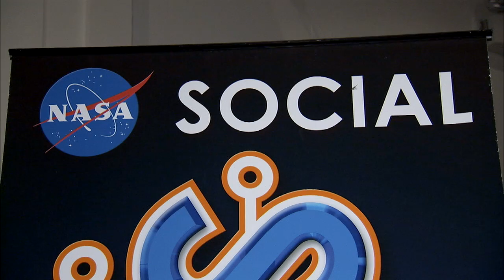NASA Social: Orion Stationary Recovery Test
As the tour group wound its way through the Landing and Impact Research Facility at NASA's Langley Research Center, Ann Marie van den Hurk could hardly contain herself.

With a view of a colossal gantry just out the window and several of her tour mates lined up behind her, she stopped for a second.

"It's so good to be part of the tribe," she said, voice ripe with excitement.

Van den Hurk, who runs her own public relations and marketing agency in Tarboro, N.C., was one of 26 social media users invited to NASA Langley Thursday to participate in the NASA Social for the Orion Stationary Recovery Test.

The social included tours of the Landing and Impact Facility, National Transonic Facility and Structures and Materials Lab, then a trip to Naval Station Norfolk to witness a stationary recovery test of NASA's Orion crew module.

For Richard Berkstresser, who made a 14-hour drive to NASA Langley from Holtville, Ala., the tour of NASA Langley had a nostalgic component.

Berkstresser used to be in the Navy, and was stationed in Norfolk from 1986 to 1990. On the weekends, he and his wife would sometimes drive to Hampton to visit the museum at the old NASA Langley Visitor's Center. One exhibit, in particular, fascinated him.

"In the main entrance they had a moon rock right inside the front door and I would just stare at that thing for like 10 minutes at a time," he said.

Though the museum and visitor's center are no longer there, Berkstresser still had a wide grin plastered on his face during the tours of the NASA Langley facilities as he snapped photos to post on Facebook and Twitter.

At lunch, Van den Hurk sat at a table with fellow participants Andrew White and Jason Sanchez. She said she sees her involvement in the social as a way to spread the word about the innovations that come out of NASA.

"It helps share the message of what NASA is doing -- the importance of what it's doing and the practical applications it has," she said, White and Sanchez nodding along.

Following lunch, the group boarded a bus to Naval Station Norfolk. Once there, Joslyn Neiderer, who came to the event from State College, Pa., looked out at the water as Navy dive teams in boats prepared to tow the Orion capsule into the well deck of the U.S.S. Arlington. With local, national and international news crews setting up cameras nearby and guest speakers taking turns at the podium, a "super excited" Neiderer said that her husband didn't believe her when she told him she'd been selected for the social.

"At first he thought it was a joke," she said.

Neiderer, a mother of three who writes for Penn State University's Science Journal, said she was happy for the opportunity to travel and witness, first-hand, an important step in the evolution of NASA's Orion program.

"I write about this kind of thing, I don't see it," she said.

As the test unfolded, she pecked away at her phone, posting live updates and photos to Twitter:

test article in water

just watching history happen

capsule is heading into the ship's well deck

@NASA_Orion in the boat! No surprises = a good test!

After the successful completion of the test, Lauren Tucker Cross, a psychotherapist and self professed "space geek" from New York City, said she came to the social because she's fascinated by the work NASA does.

Cross also traveled to Kennedy Space Center in 2011 to watch the launch of the Mars Science Laboratory (MSL). And though the Orion recovery test didn't have the visual fireworks of a rocket launch, she thought it was every bit as important and interesting.
"Things like this are just as exciting to me, because it talks about those pieces in between — like, how do you get from here to there?" she said.

Cross hopes that by talking about the recovery test to people who aren't as attuned to what's happening at NASA, she'll help to stir up interest.

"When they see someone who's not working with NASA talking about these things, they think, 'Oh, well I'm interested in those things, too," she said.

Later, after a tour of the U.S.S. Arlington and a return bus trip to Hampton, Berkstresser sat in front of his laptop at Afterburners, a favorite end-of-the-day stop for the engineers and researchers at NASA Langley, and the last official stop for the NASA Social participants.

As he sipped a Coke and attempted to log in to his Facebook account, Berkstresser waxed philosophical on the afternoon's events. He might as well have been composing a tweet.

"What we saw today was a link in the chain to get us where we're going in the future," he said.